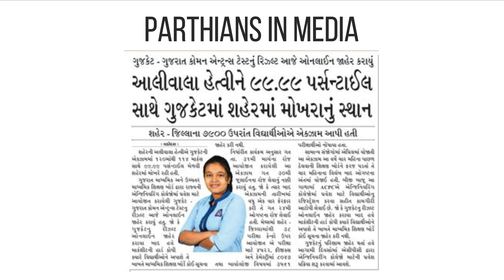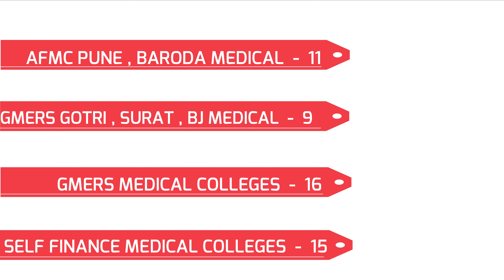Engineering & Medical | RESULT | 2020 | Parth Institute